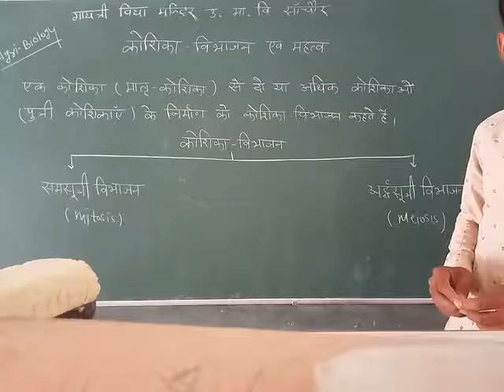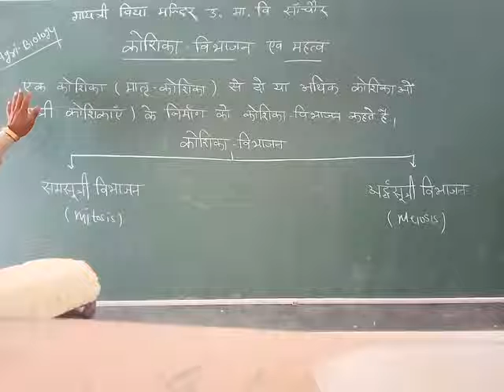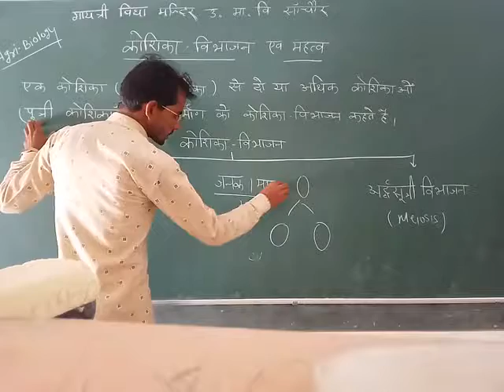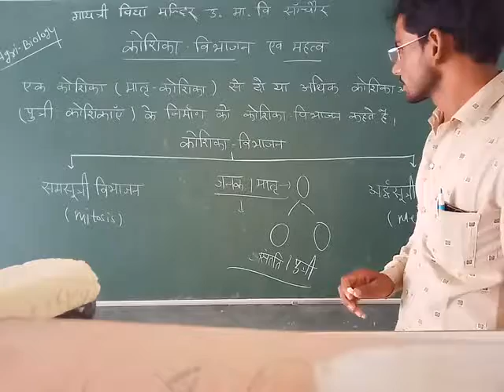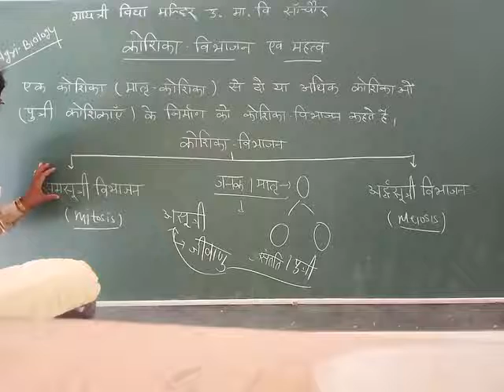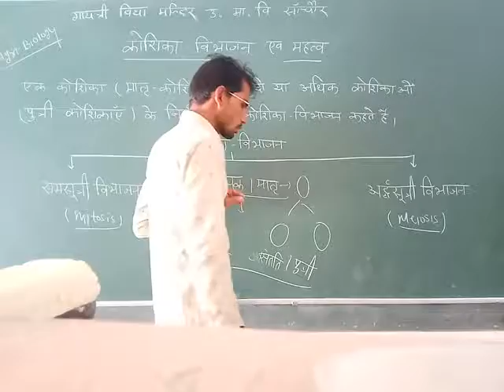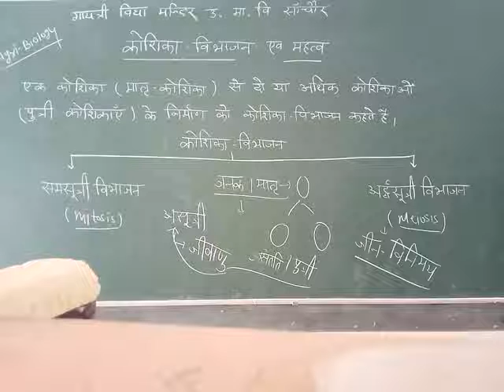11-Agri-biology lesson :2 cytology ( Topic - cell division & importance) कोशिका विभाजन एवं महत्व